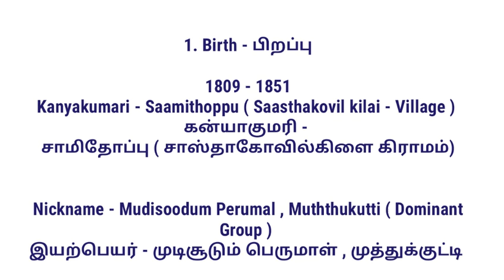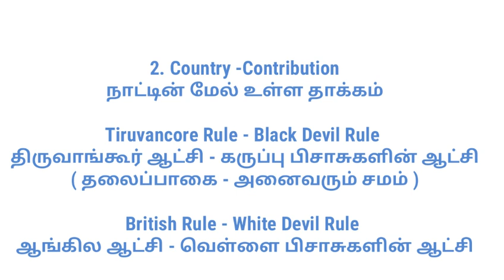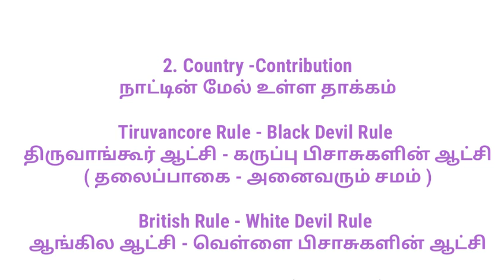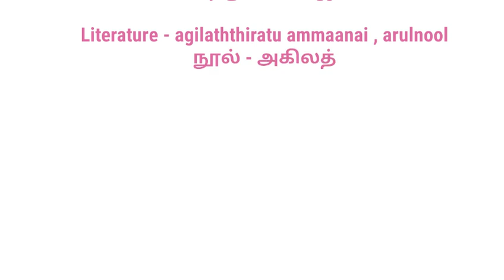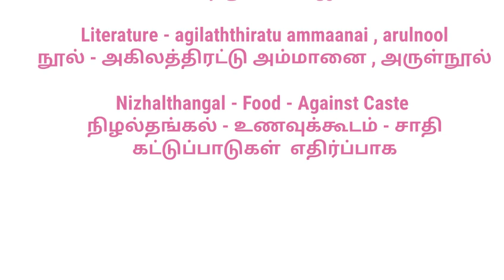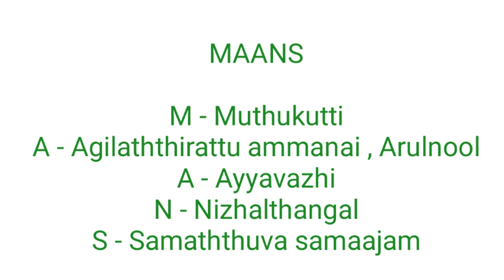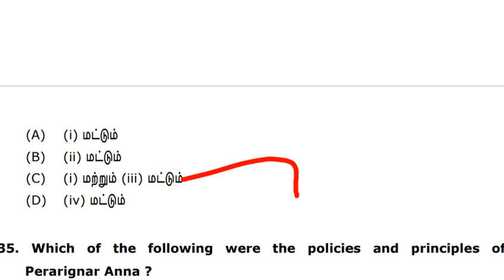Vaikunda Swamigal Tnpsc Unit 8 | Tnpsc Unit 8 10th Volume 2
Pdf for Social Transformation in Tamilnadu

UNIT 8 History and Culture of Tamilnadu Classes (Biligual)

பத்தொன்பது மற்றும் இருபதாம் நூற்றாண்டுகளில் தமிழ்நாட்டின் சமூக – அரசியல் இயக்கங்களின் பரிணாம வளர்ச்சி நீதி கட்சி, பகுத்தறிவு வாதத்தின் வளர்ச்சி – சுயமரியாதை இயக்கம்

சுதந்திர போராட்டத்தில் தமிழ்நாட்டின் பங்கு

திருக்குறள்

சங்க காலம் முதல் இக்காலம் வரையிலான தமிழ் இலக்கிய வரலாறு.
தமிழ் சமுதாய வரலாறு, அது தொடர்பான தொல்லியல் கண்டுபிடிப்புகள்.